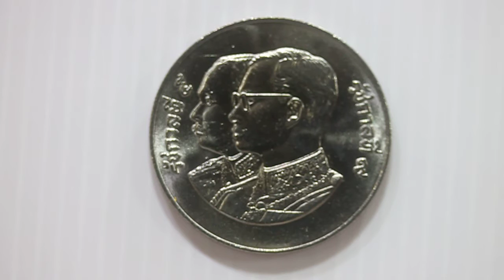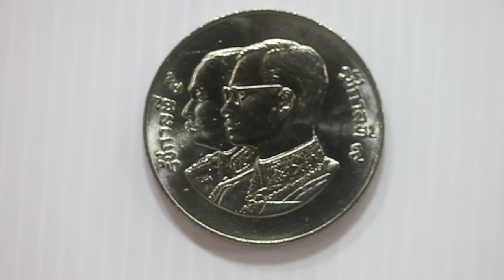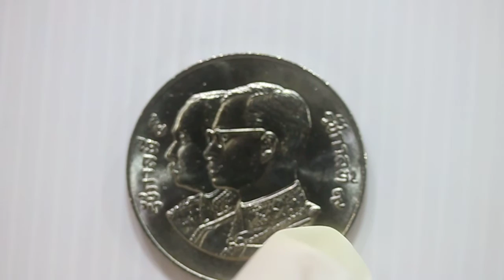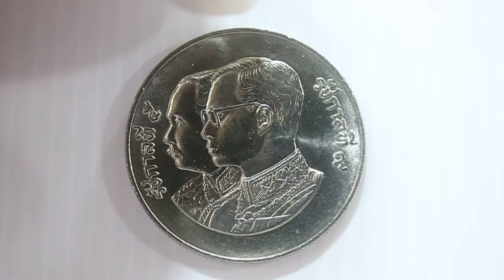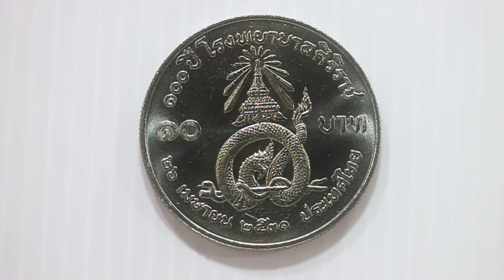คนรักงานอดิเรกการสะสมธนบัตรและเหรียญกษาปณ์ไทย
R&B
แนวทางและคู่มือการสะสมธนบัตรไทยและเหรียญกษาปณ์ไทยในรัชสมัยรัชกาที่9 สร้างขึ้นเพื่อเป็นแหล่งแลกเปลี่ยนความรู้ และแลกเปลี่ยนประสบการณ์เกี่ยวกับการสะสมธนบัตรและเหรียญกษาปณ์ต่างๆ ของไทย
EP. 259 เหรียญกษาปณ์ที่ระลึก 100ปี โรงพยาบาลศิริราช ชนิดราคา 10 บาท พ.ศ.2531
(This video clip is  narrated Thai in first part and English in second part)
ด้านหน้ามีพระบรมสาทิสลักษณ์พระบาทสมเด็จพระจุลจอมเกล้าเจ้าอยู่หัวและพระบาทสมเด็จพระเจ้าอยู่หัวภูมิพลอดุลยเดชหันพระพักรไปทางด้านซ้ายเป็นประธาน รอบริมขอบเหรียญมีคำจารึกว่า “รัชกาลที่ ๕ รัชกาลที่ ๙”
ด้านหลังเป็นรูปตราสัญลักษณ์โรงพยาบาลศิริราช มีข้อความจารึกว่า “๑00ปี โรงพยาบาลศิรราช ๑0บาท ๒๖ เมษายน ๒๕๓๑ ประเทศไทย”
ขนาดเส้นผ่านศูนย์กลาง 32 มิลลิเมตร
ชนิด นิกเกิล
ปีที่ผลิต พ.ศ. 2531
จำนวนที่ผลิต 290,000 เหรียญ
Ten Baht Coin Commemorating 100th years Siriraj Hospital
On the head side of the coin, there are portraits of King Rama V and King Rama IX. Running around the edge of this coin sides. We can read the words “Reign V Reign IX” and “100th years Siriraj Hospital 10 Baht 26th April 1988 Thailand” in Thai obviously.
Diameter: 32 mm
Material:  nickel
Year of launch: 1988
Total number Minted: 290 000
There are Thai and English sound track in these videos in YouTube. We have more than 258 items about Thai banknotes and coins in HD video Clips and siambanknotecoin.blogspot.com Blogger of Google which is you can use as guideline or handbook and we are daily increasing until its complete.